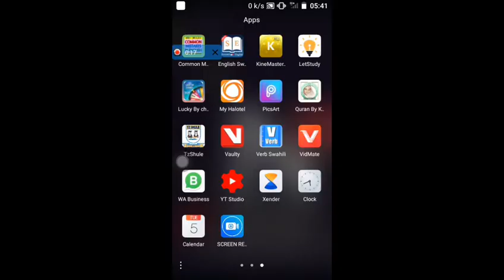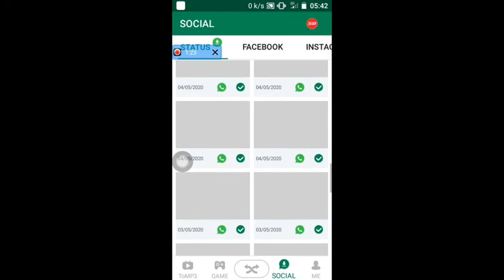Jinsi ya kuchukua status za what'sapp kupitia xender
Tupo pamoja ramadan kareem